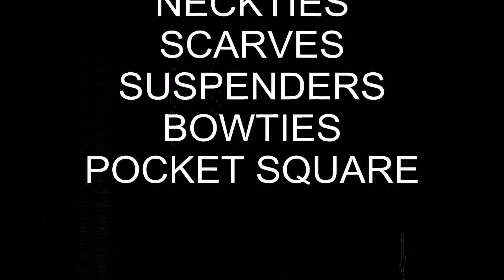How does a tie factory make ties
We are the Shengzhou Boyi Neckwear & Weaving Co.,Ltd.
We are a professional men's accessories factory and manufacturer in China.
We can provide various accessories,our product range:tie/bow tie/pocket square/cuff-links/tie pin/waistcoat/scarf/suspender/gift box.
Address:No.16 Road 4,Necktie Industry Zone,Shengzhou,Zhejiang Province,China